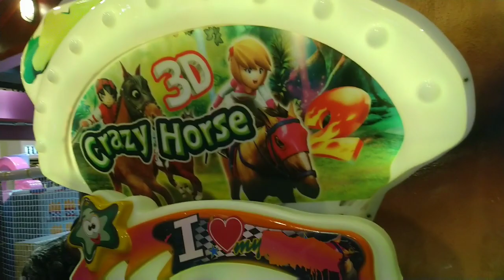ALMIRA AND HORSE GAME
Game pendidikan yang menyenangkan dan mendidik untuk semua pemainnya. Anda dapat menelusuri wahana permainannya, menyelesaikan tantangan, dan bahkan bermain ditengah arena permainan, karena belajar itu di mana saja, kapan saja dan menyenangkan.